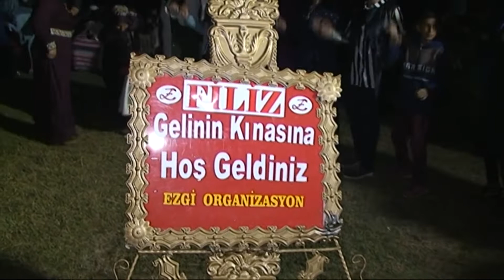IĞDIR PANİK KÖYÜ EZGİ MÜZİK KINA GECESİ ADEM & FİLİZ DÜĞÜNÜ 2 | Doğu Düğünleri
Aşiret düğünleri sevenlere Iğdır panik köyünde Adem & Filiz kına gecesi, Ezgi müzik ile mükemmel bir Kürt aşiret düğünü sizlerle. İyi seyirler.